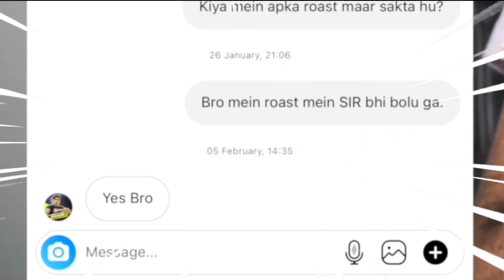DISS TRACK on Joginder! | Chapati Gamer Vs Joginder Messages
@ChapatiHindustaniGamer uploaded a video on his another channel @mosambi. Chapati Hindustani Gamer said, he is going to upload a diss track against @Thara.Bhai.Joginder. Chapati Hindustani Gamer also showed his chats with Thara Bhai Joginder. What Thara Bhai Joginder replied to Chapati Hindustani Gamer, watch the video till the end.